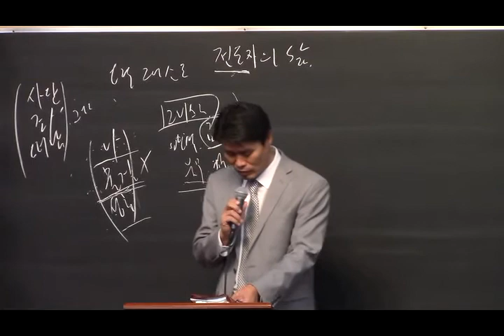Church Officer, Remnant Training Message Part 2( Life of Evangelist) -20201213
Church officer, Remnant Training Message Part 2
Life of Evangelist